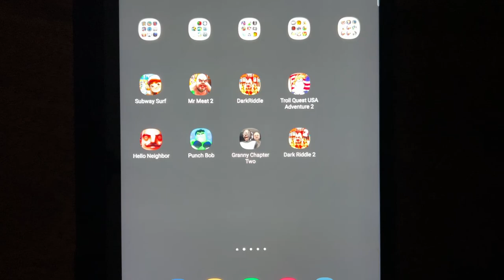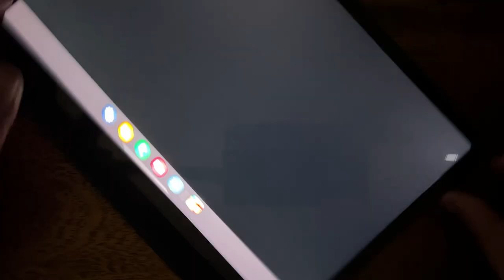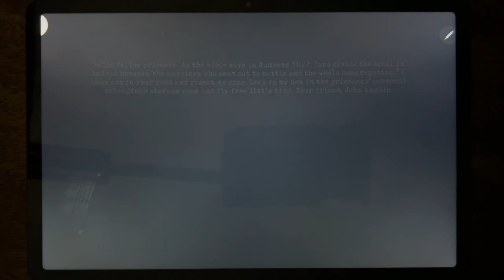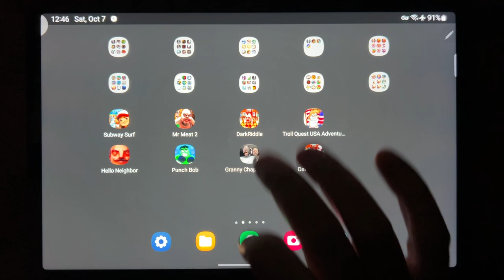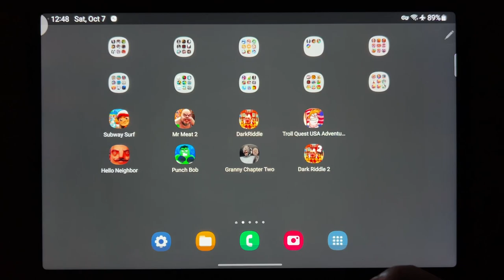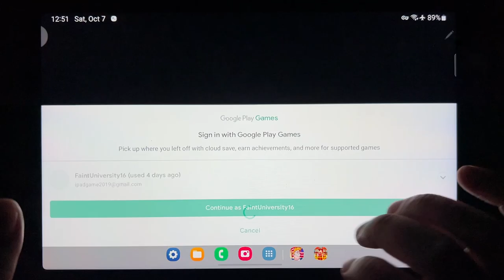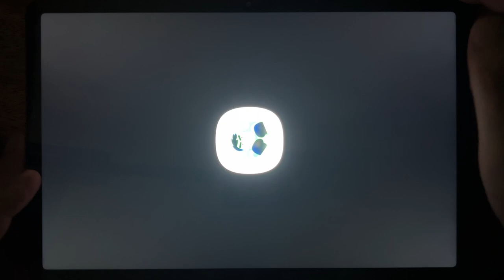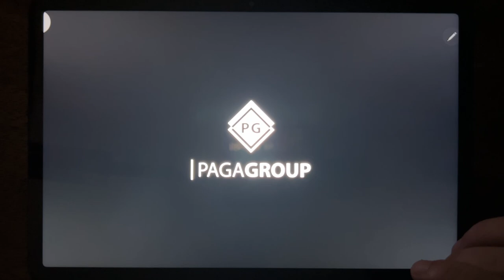Subway Surf, Mr Meat 2, Dark Riddle, Troll Quest USA Adventure 2, Hello Neighbor, Punch Bob...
Subway Surf, Mr Meat 2, Dark Riddle, Troll Quest USA Adventure 2, Hello Neighbor, Punch Bob, Granny Chapter Two, Dark Riddle 2